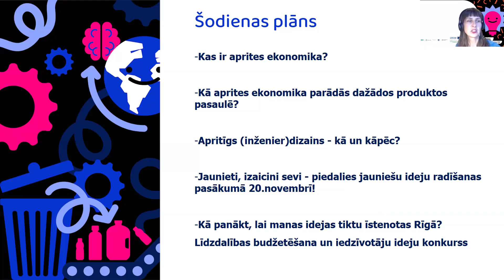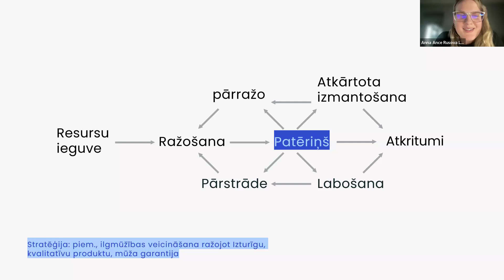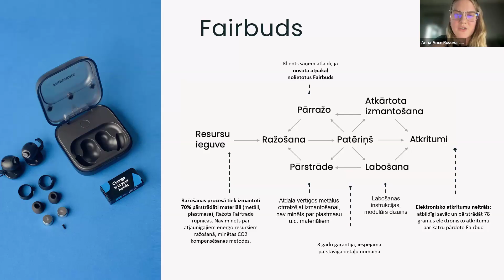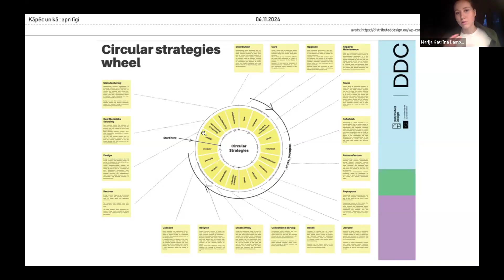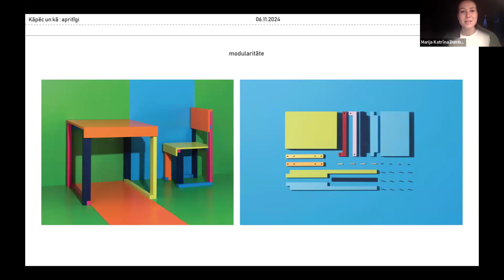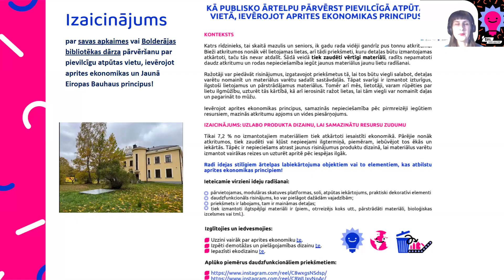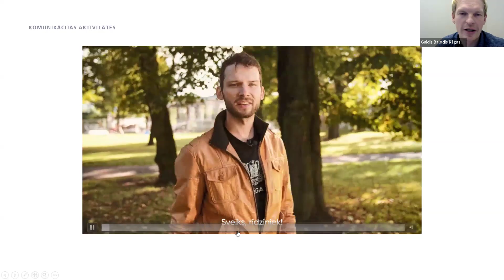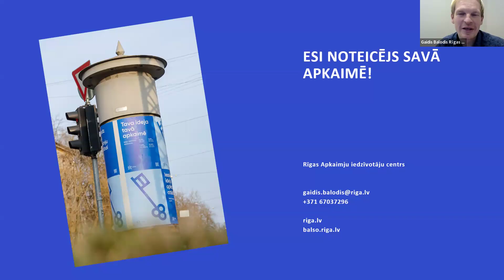"Tīri.Labi.Apritē" vebinārs jauniešiem par aprites ekonomiku un inženierdizainu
2024. gada 6. novembrī tiešsaistē ZOOM notika iesildīšanās ideju radīšanas pasākumam "Tīri.Labi.Apritē" Rīgā, 20. novembrī klātienē notiks Rīgas 33.vidusskolā.
Abi pasākumi norit sadarbībā ar @RigasEnergetikasAgentura

Programmā:
00:02:00 Vebināra atklāšana, biedrības "Zaļā brīvība" pārstāve Santa Krastiņa.
00:03:40 "Kas ir aprites ekonomika?" Rīgas Enerģētikas Aģentūras pārstāve Ieva Kalniņa.
00:12:40 "Kā aprites ekonomika parādās dažādos produktos pasaulē?" Rīgas enerģētikas aģentūras pārstāve Anna Ance Rusova-Lūse.
00:31:38 "Apritīgs (inženier)dizains - kā un kāpēc?" Arhitektu biroja "NOMAD architects" arhitekte Marija Katrīna Dambe.
01:04:00 "Izaicini sevi - piedalies jauniešu hakatonā!" Biedrības "Zaļā brīvība" pārstāve Santa Krastiņa.
01:09:29 "Izaicinājums, tā kritēriji", Rīgas enerģētikas aģentūras pārstāve Ieva Kalniņa.
01:17:25 "Kā panākt, lai manas idejas tiktu īstenotas Rīgā? Līdzdalības budžetēšana un iedzīvotāju ideju konkurss", Rīgas apkaimju iedzīvotāju centra koordinators Gaidis Balodis.
01:37:35 Noslēguma vārdi.

Projekts “Tīri.Labi. Jauniešu iesaiste aprites ekonomikā” tiek īstenots ar Latvijas Vides aizsardzības fonda atbalsu un “CleanR Grupa” un Eiropas Komisijas pārstāvniecības Latvijā līdzfinansējumu.

Projektu "Radošas un apritīgas pilsētas — pārejas uz aprites ekonomiku veicināšana vietējā līmenī, iesaistot kultūras un radošās nozares un industrijas (Creative Circular Cities)" līdzfinansē ES Interreg Baltijas jūras reģiona programma, lai veicinātu pāreju uz aprites ekonomiku vietējā līmenī, iesaistot kultūras un radošās nozares un industrijas.